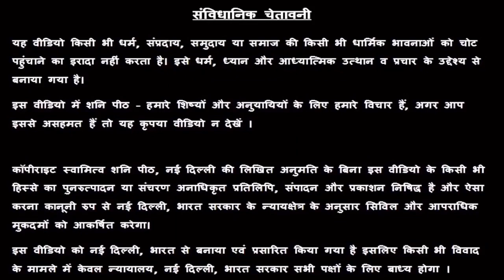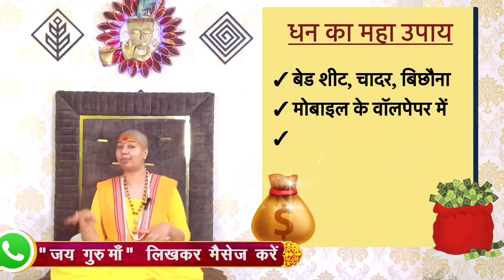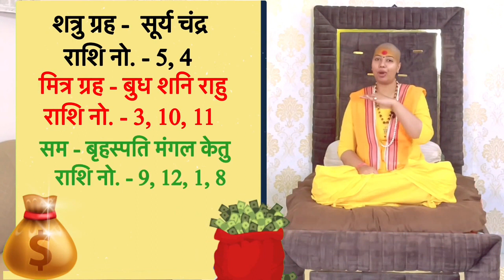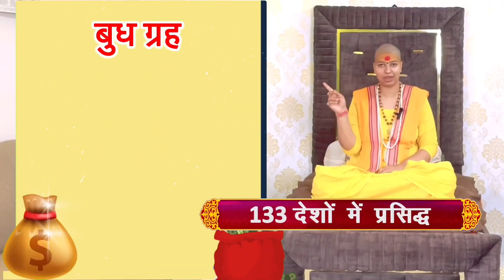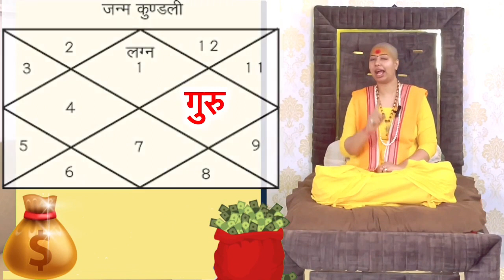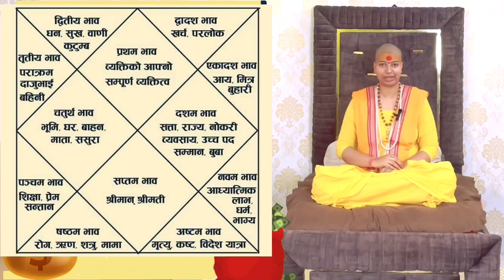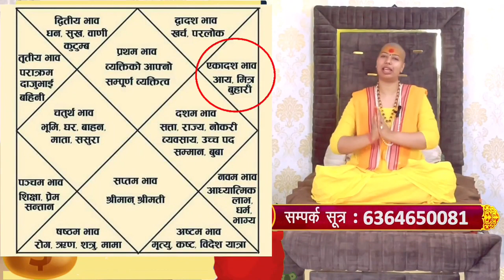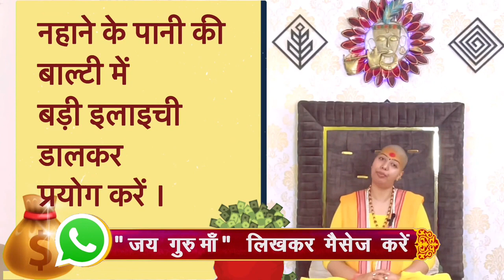वृश्चिक राशि तन पर होइस रंग के कपड़े 👕 तो आएगा पैसा जेबें भरके vrishchik Rashifal 2023 वृश्चिक